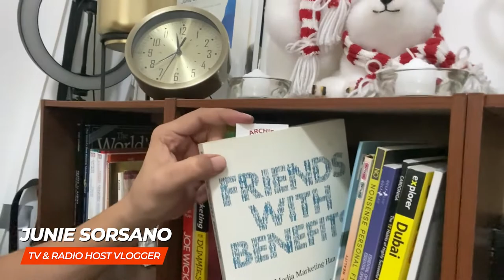CONDO TOUR IN ORTIGAS PHILIPPINES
CONDO LIVING I ROOM TOUR I STORY TIME - Ortigas Center Pasig City

After almost 4 months in the Philippines, here is where I am staying in the Ortigas Center Pasig City.
Expect more story time sa vlog na to kaya this is specially for my friends and followers talaga para maintindfhan nila ang content ko.